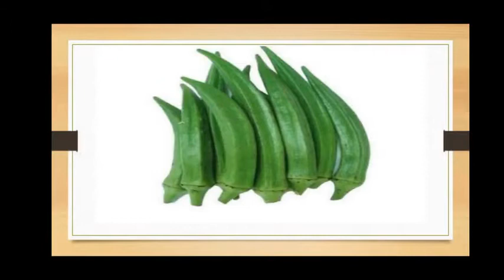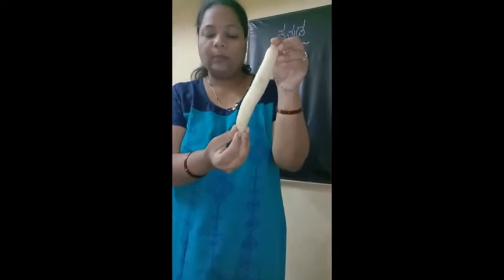LKG and UKG Kannada Tarakarigalu